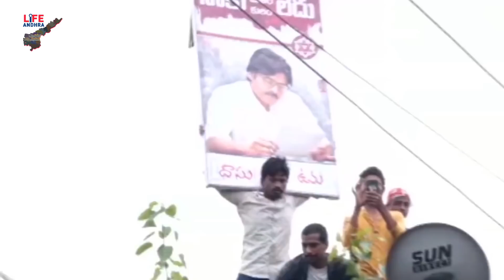See How Pawan Kalyan Speaking Openly About Chandrababu Political Career From last 4 Years | LATV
Watch Here,